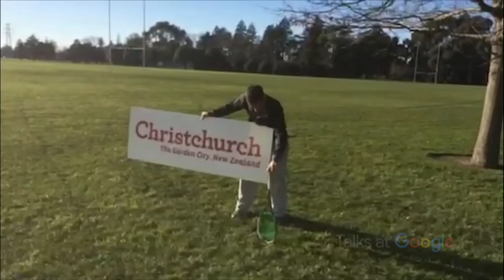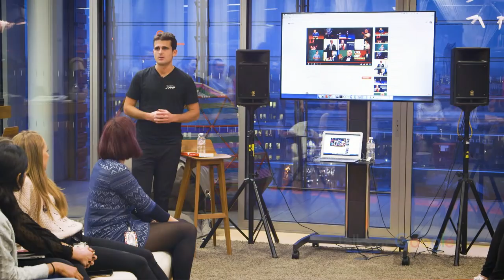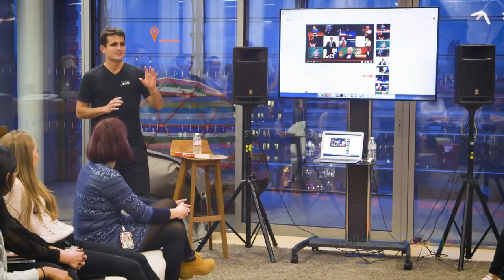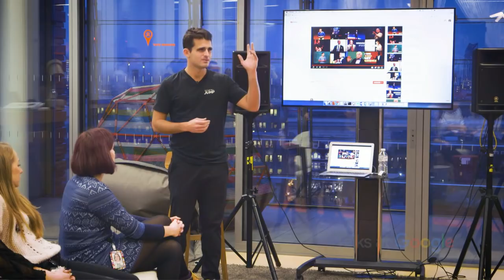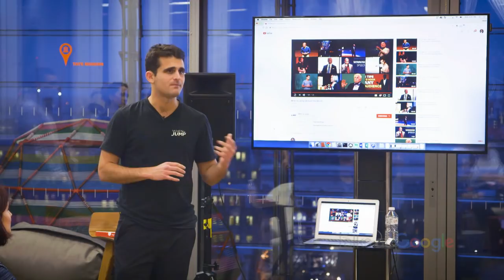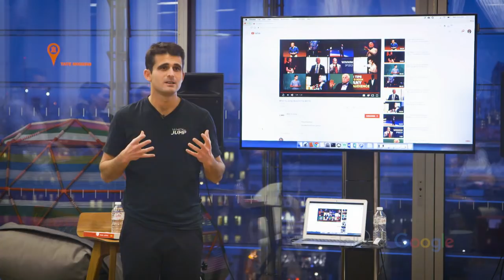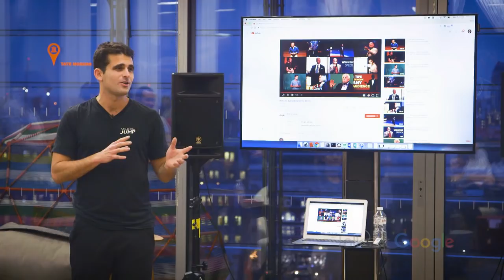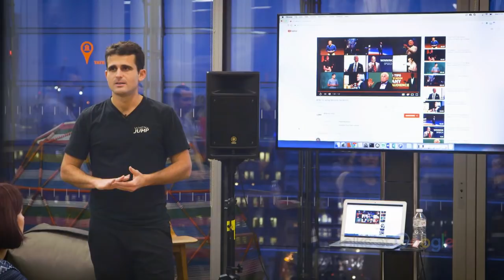Hate Your Job? Here's When to Jump | Mike Lewis | Talks at Google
Author Mike Lewis discusses his four steps to wholeheartedly pursuing the career of your dreams in this talk about his book “When to Jump”. When is the right time to move from work that is comfortable to a career you have only dared to dream of?  How have other people made such a jump?  What did they feel when making that jump—and afterward? Mike has documented more than 40 heartening stories from the founder of Bonobos, the author of The Big Short, the Humans of New York creator, and many more.